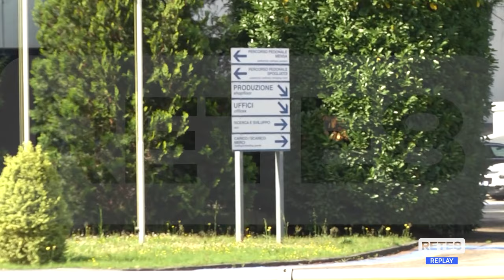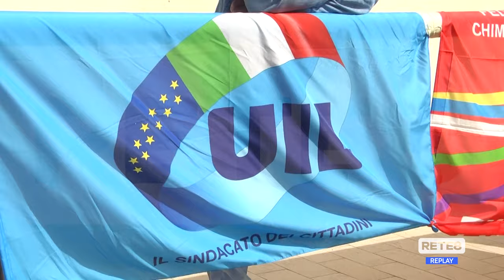Chieti - Malgrado le rassicurazioni sciopero alla Dayco